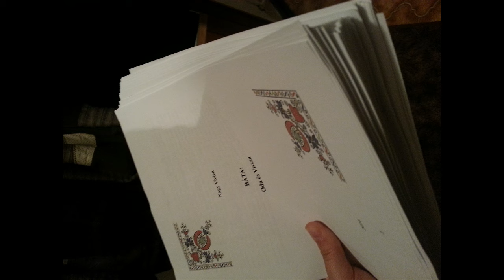Balogh Jani és a Márványos tambura zenekar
Magyar tamburaszó Bátáról.

Balogh Jani - tercprímás
Kiss Tamás - prímtambura
Nagy Vivien - tamburabrács
Simó Alpár - tamburabőgő